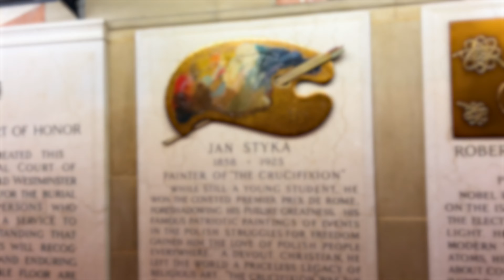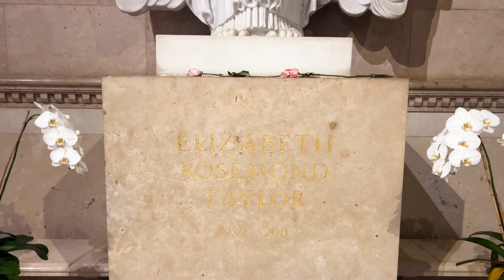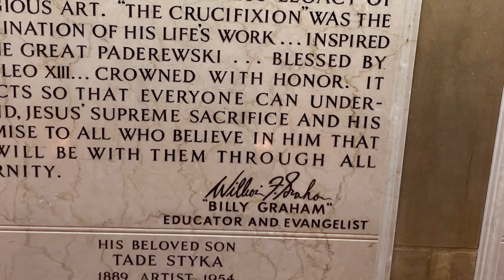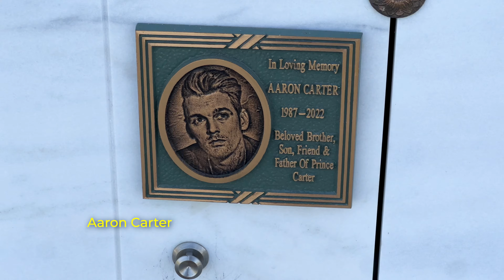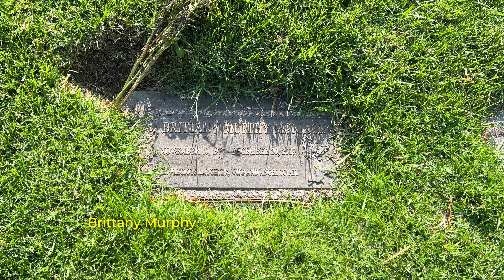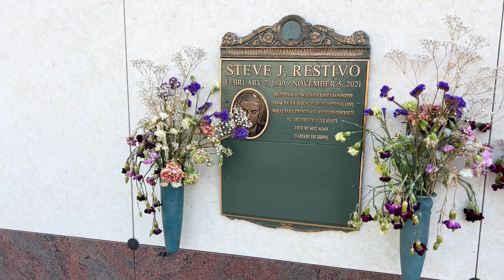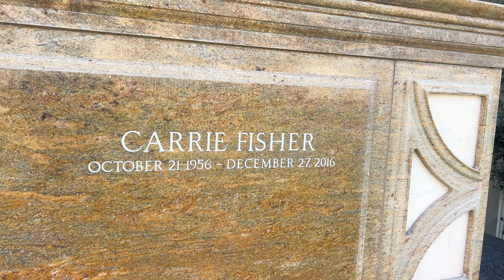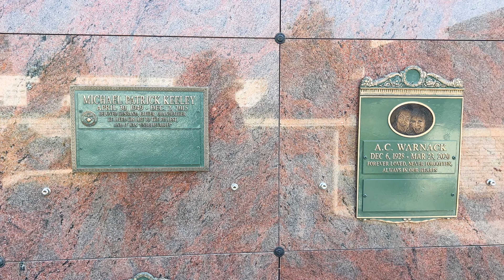CEMENTERIO DE FAMOSOS en Hollywood 2 | Matthew Perry, Paul Walker, Brittany Murphy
En la aventura del día de hoy visite OTRA VEZ otro cementerio de celebridades muy conocidas como Michael Jackson, Brittany Murphy, Paul Walker y Carrie Fisher, descansen en paz.

Camara que recomiendo
VISITA LA LegiónPez